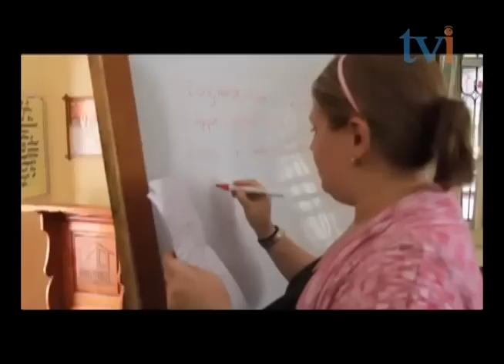Youth Volunteering (EP38) - CrossRoads "TVI"